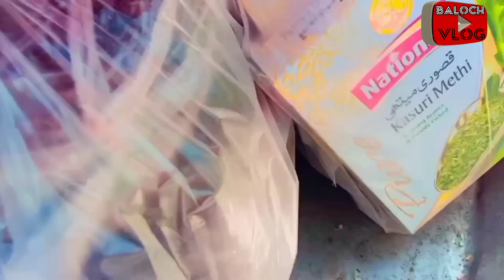MashAllah Aj khairat ki hy#balochvlog | Allah pak Qabool Kary🤲|Baloch Velog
MashAllah Aj khairat ki hy| Allah pak Qabool Kary🤲|Baloch Vlog
khairat ki hy Allah pak Qabool Kary